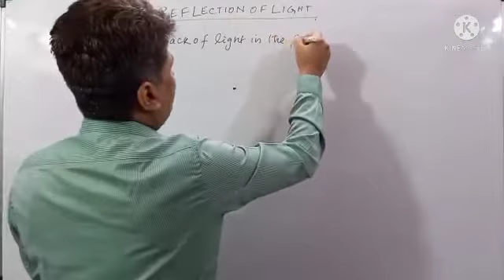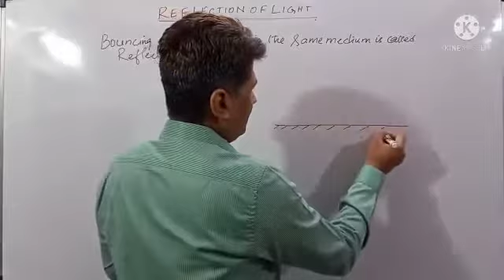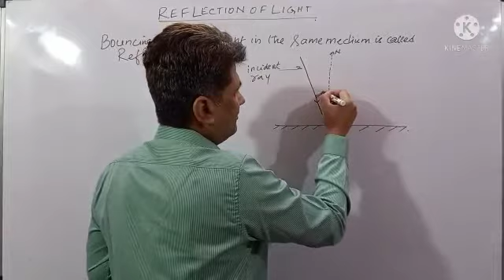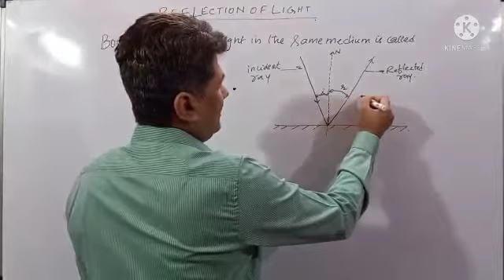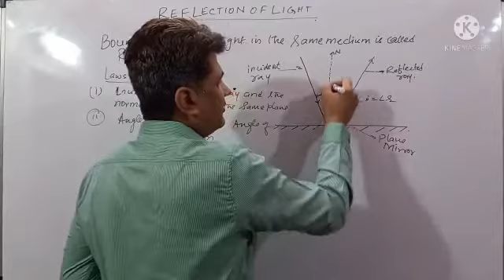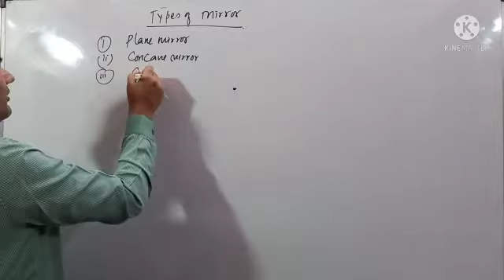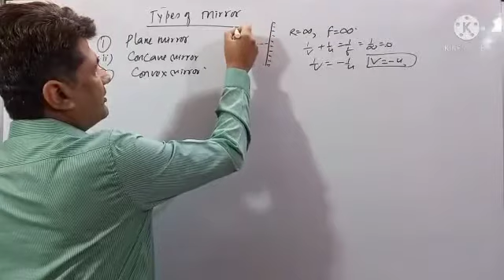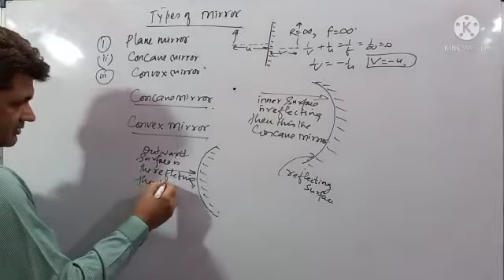PHYSICS TRICKS : Laws Of Reflection - Full Concept clarity and Q&A by best physics teacher - RBM sir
Hello Everyone !
Today RBM sir will be starting with a concept from the course of class 10th for the benefit of all the students who will be appearing for their first ever board exams. Topic : Laws Of Reflection - Full explanation with examples and practice questions.